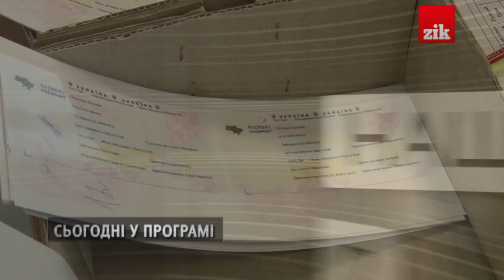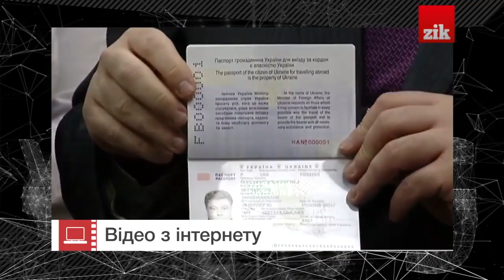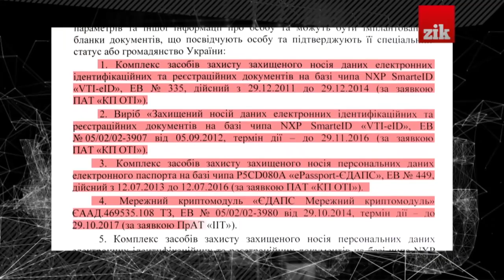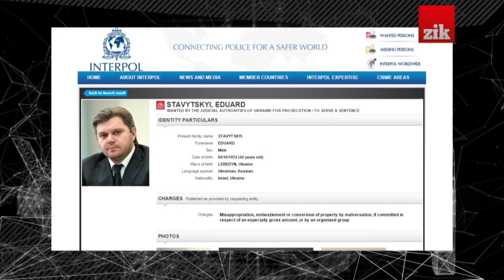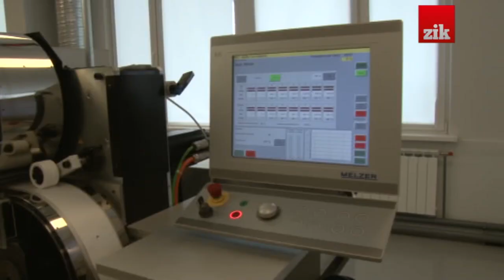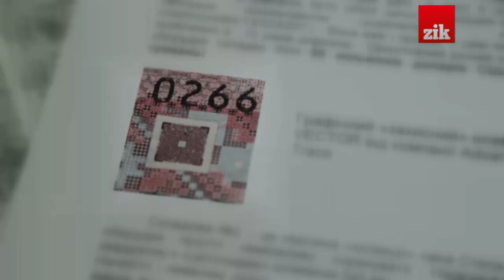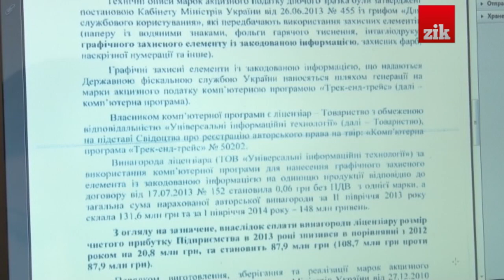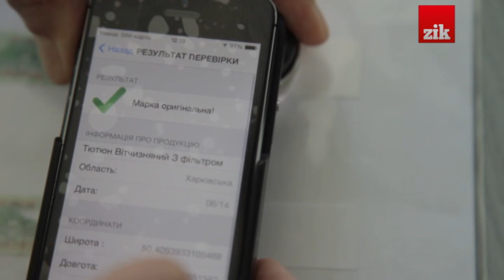Наші гроші №65. Біопаспорти: старі схеми Ставицького в новій темі Порошенка (2015.02.24)